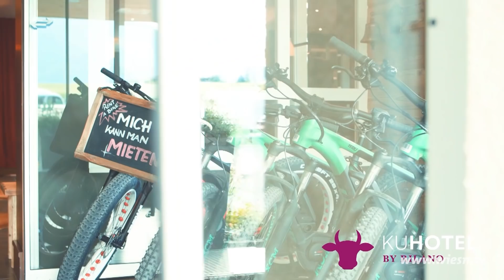Barry Werkmeister auf dem Oktoberfest 2018 - "Fang a Mandl"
Barry Werkmeister hilft dieses Jahr mit dem neuen Format „Fangamandl“ Single-Kandidatinnen ihren Traummann zu finden. Nachdem sie sich auf Wiesn.tv beworben haben, suchen sie zusammen mit Oktoberfestmoderator Barry Werkmeister auf dem Oktoberfestgelände nach einem geeigneten „Mandl“. Sobald ein geeigneter Mann gefunden ist, muss er einige Aufgaben meistern, um das Herz der Kandidatin zu gewinnen. Wenn es auf beiden Seiten passt, geht es gemeinsam am 14. und 15. Oktober ins Kuhotel nach Waidring. Das 4-Sterne Hotel bietet dabei den perfekten Rahmen für das gegenseitige Kennenlernen.